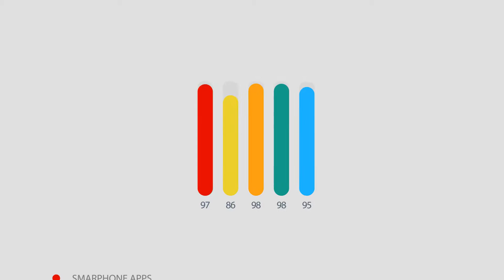Enscyd - Sharing Powers Promo Official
Enscyd has vision to provide software services and design products using crosscutting and innovative technologies. We have a “people first” approach in our business and we follow human-centered paradigm from designing our services and products to making policies for our employees and customer base. Enscyd leads in project management outsourcing and business analysis solutions which help companies stay on target through proven delivery and management methods.